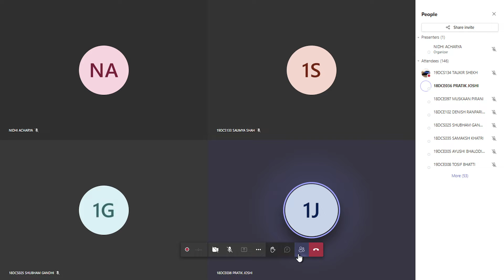Placement Talk with Seniors regarding company's 11-6-22